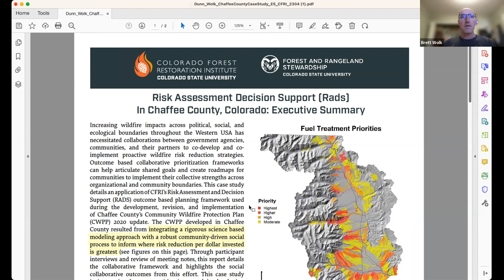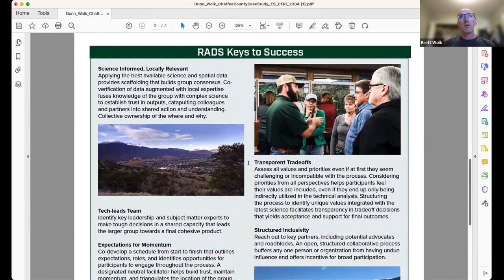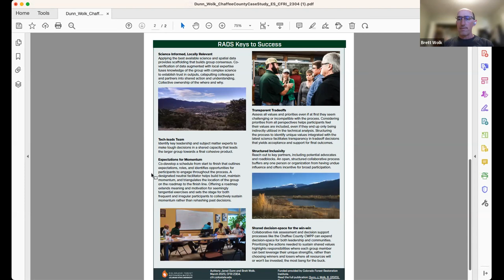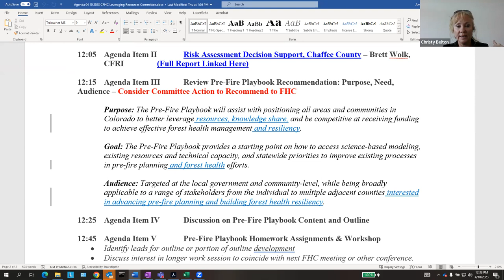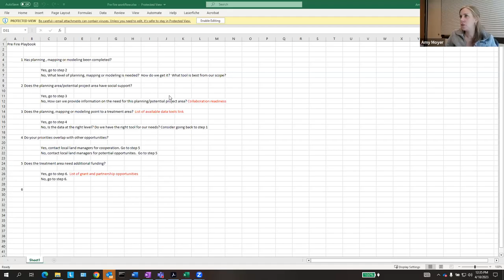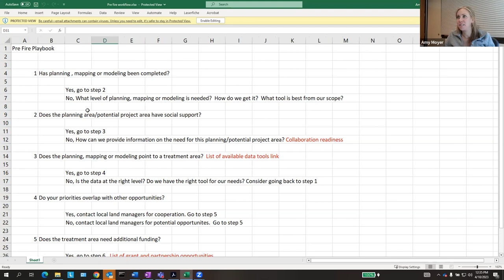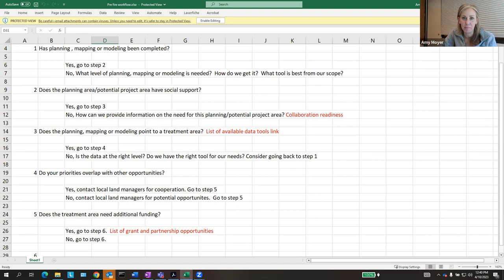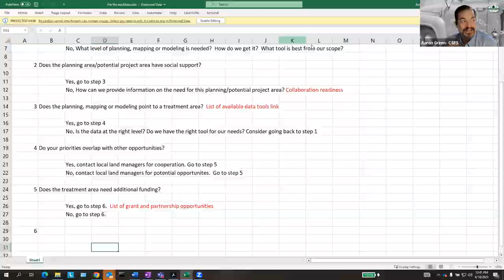Colorado Forest Health Council, Committee on Leveraging Resources, April 10, 2023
Colorado Forest Health Council, Committee on Leveraging Resources, April 10, 2023 meeting recording.